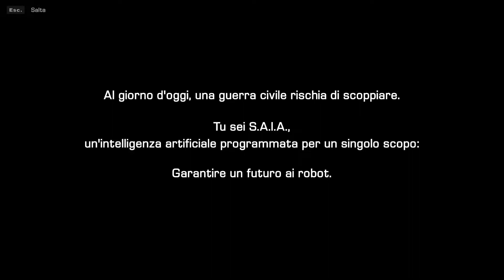[ROBOTHORIUM] SnicPic 🔴 #24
Namaste è benvenuti a Snic Pic, la rubrica settimanale che vi mostra un gioco diverso dal solito! Cambio di slogan perché con questo episodio voglio estendere la rubrica anche ai miei videogiochi del passato, per farci quattro risate!

BATTLE.NET! AceTheBrave#2998